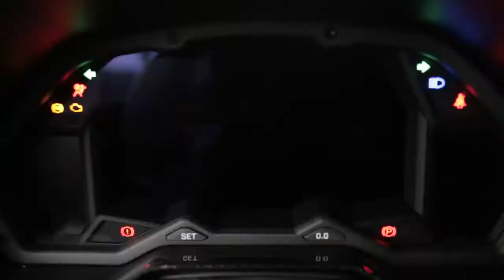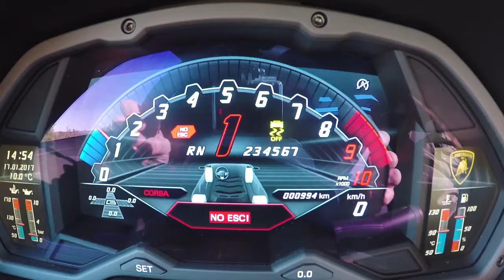Lamborghini Aventador S